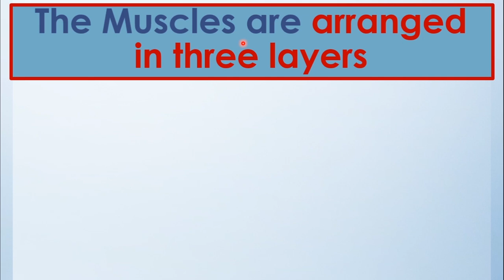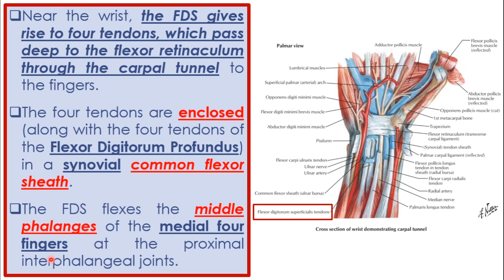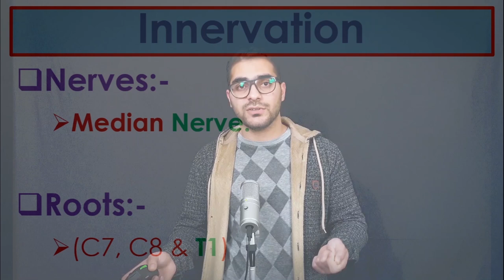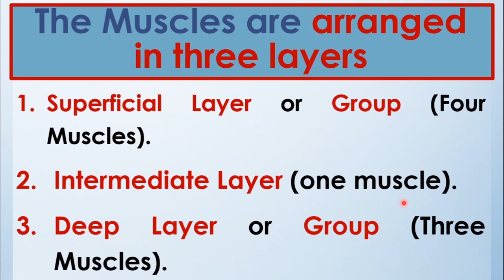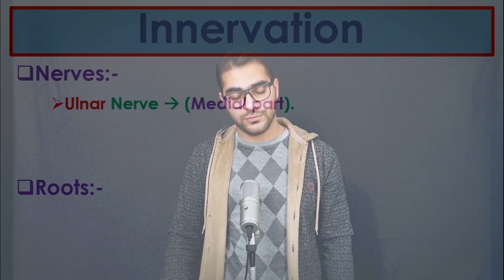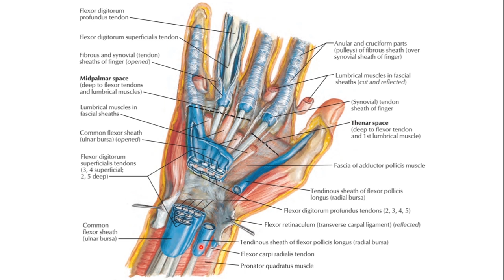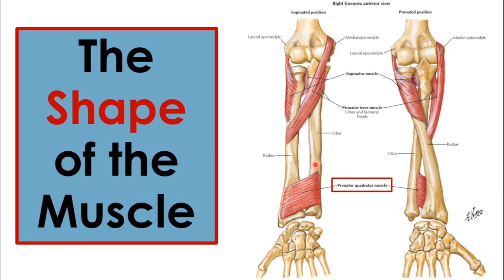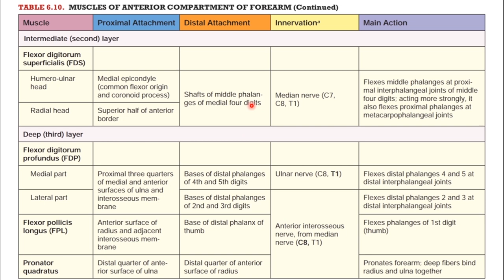36. Muscles of Forearm (3/10) || Upper Limb || كلية الطب - مادة التشريح || [A3] || [38]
1. Upper Limb Boundaries & Upper Limb Bones.
2. Introduction to the soft tissues of the Upper Limb & Proximal Upper Limb Muscles.
3. The Axilla.
4. The Arm.
5. The Forearm.
6. The Hand.
7. The Joints of Upper Limb.
8. Venous Drainage of Upper Limb.
9. Lymphatic Drainage of Upper Limb.
10. Dermatomes & Myotomes of Upper Limb.
11. Revisions of the Upper Limb.
12. Imaging Techniques of the Upper Limb.
13. Questions, Problems, Cases & The USMLE Questions.

(الكتب، المصادر والمحاضرات - PDF Files)
رابط تحميل الملف في الفيديو (Telegram):-

(PDF) لتحميل المصادر المعتمدة في كلية الطب:
(Topics - أوقات المواضيع)
Introduction; 00:00
FLEXOR-PRONATOR MUSCLES OF FOREARM (MUSCLES OF ANTERIOR COMPARTMENT); 0:47
Intermediate Layer; 3:32
       Flexor Digitorum Superficialis Muscle; 3:34
           - Muscle Attachments; 6:25
           - Relative Position; 11:42
           - Innervation; 15:44
           - Main Action; 18:15
           - To test the Muscle; 21:35
Deep Layer; 23:53
    1. Flexor Digitorum Profundus Muscle; 23:55
           - Muscle Attachments; 25:12
           - Relative Position; 27:36
           - Innervation; 32:46
           - Main Action; 34:15
           - To test the Muscle; 37:33
    2. Flexor Pollicis Longus Muscle; 39:25
           - Muscle Attachments; 40:50
           - Relative Position; 42:06
           - Innervation; 43:42
           - Main Action; 44:01
           - To test the Muscle; 46:27
    3. Pronator Quadratus Muscle; 46:58
           - Muscle Attachments; 47:47
           - Relative Position; 48:17
           - Innervation; 48:50
           - Main Action; 49:09
Revision; 51:34
Table of all these muscles; 55:25
(Other social accounts - حساباتي)
(The Main Telegram Channel) قناة التلجرام الرئيسية:-